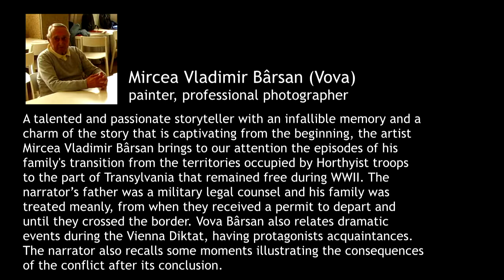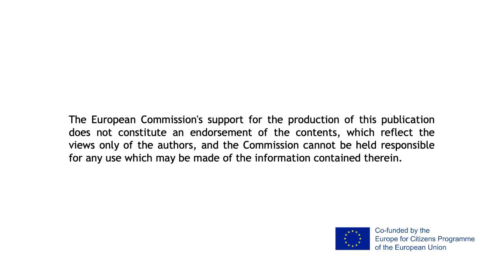WW2 Living Books from Romania - Mircea Vladimir Bârsan (Vova)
Mircea Vladimir Bârsan (Vova), painter, professional photographer
A talented and passionate storyteller with an infallible memory and a charm of the story that is captivating from the beginning, the artist Mircea Vladimir Bârsan brings to our attention the episodes of his family's transition from the territories occupied by Horthyist troops to the part of Transylvania that remained free during WWII. The narrator’s father was a military legal counsel and his family was treatedmeanly, from when they received a permit to depart and until they crossed the border. Vova Bârsan also relates dramatic events during the Vienna Diktat, having protagonists acquaintancess. The narrator also recalls some moments illustrating the consequences of the conflict after its conclusion.